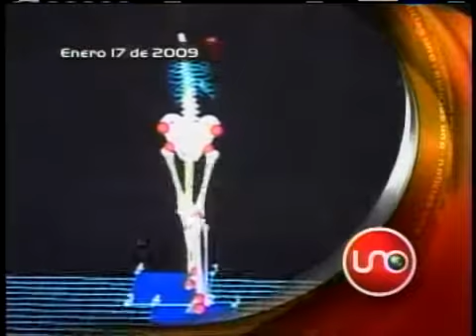Titulares Enero 17 de 2009.flv